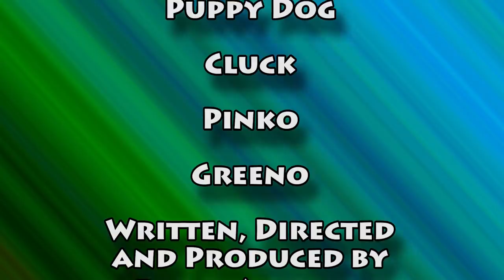Vehicle Colors 2 - Crane ATV Grader Road Roller Scissor Lift Limo Electric Car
Learning colors with construction vehicles, electric vehicles, personal transporters and more for kids.  See these vehicle colors, ATV, Road Roller, Road Grader, Personal Transporter, Scissor Lift, Electric Car, Limousine, Inchworm, wheeled loader and Crane.  Colours vids4kids.tv colors